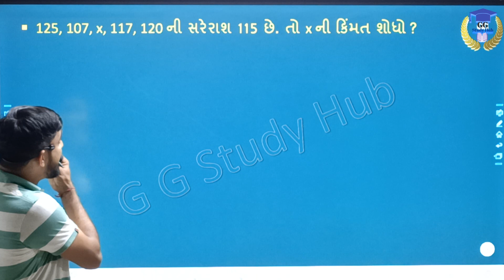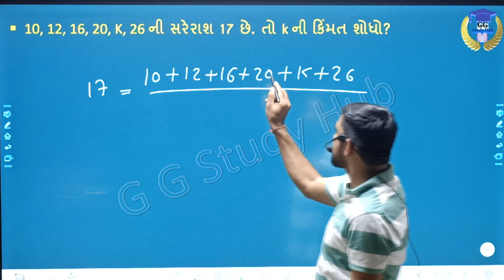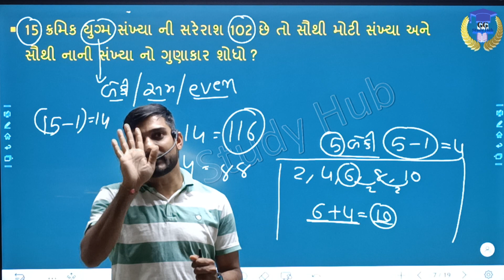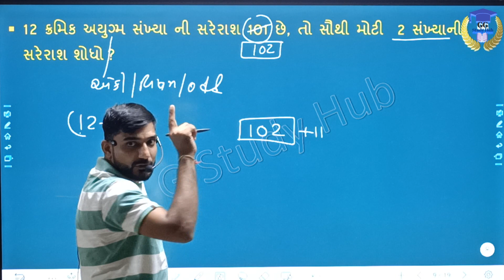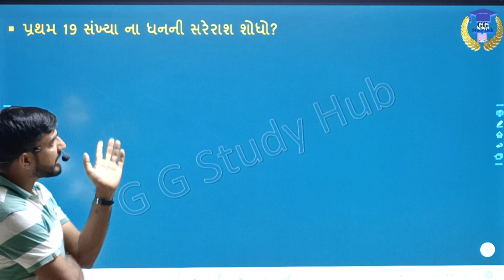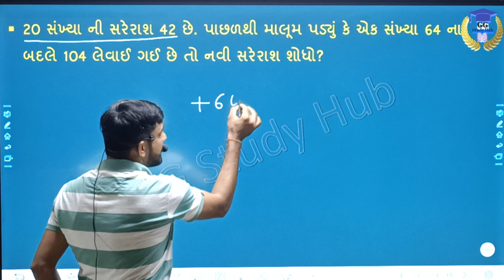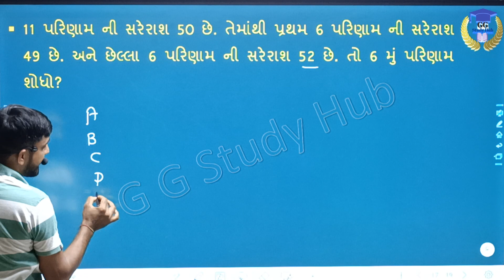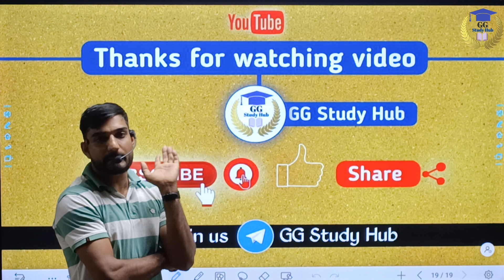સરેરાશ | બેઝીક ભાગ ૨ | Average | Basic part 2 | short cut avarage | K K Gelot Sir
✅GG Study Hub ચેનલ સબસ્ક્રાઇબ કરો :

✅આ બધી સ્પર્ધાત્મક પરીક્ષાઓ નીતૈયારી કરતા મિત્રો માટે આ યૂટ્યુબ ચેનલ બેસ્ટ છે.

✅જી જી સ્ટડી હ્બ  પરિવારમાં આપનું સ્વાગત છે. વિદ્યાર્થી અને શિક્ષક તથા શિક્ષણ જગતમાં રસ લેતા સૌ કોઈ માટે આ ચેનલમાં ભાવભર્યું સ્વાગત છે.

✅આ ચેનલ માં બધાં જ વિષય ના વીડિયો મૂકવામાં આવશે...

✅Maths, Daily Current Affairs,Constitution of India. By= K.K.Gelot Sir...

MathsScienceCorner CompetitiveMaths NumberSystem સ્પર્ધાત્મક_ગણિત જો તમને ગણિત અઘરૂં લાગતું હોય તો આ શ્રેણી તમને દરેક પરીક્ષામાંવધુ ગુણ મેળવવા માટે ચોક્કસ મદદરૂપ થશે.
By 'GG Study Hub'